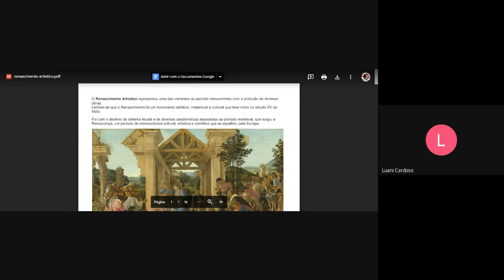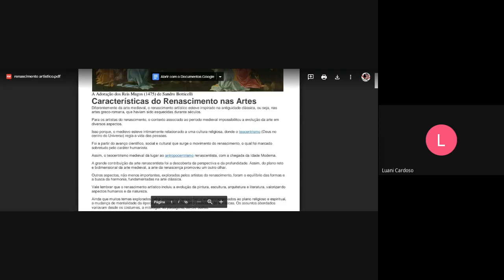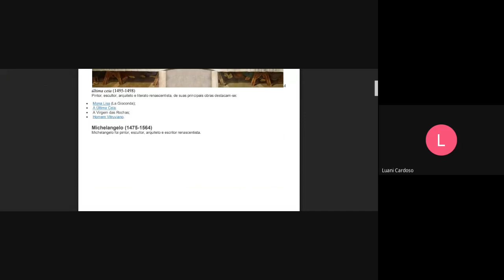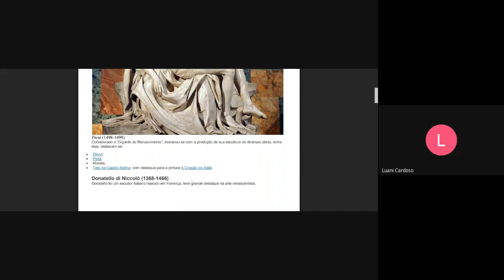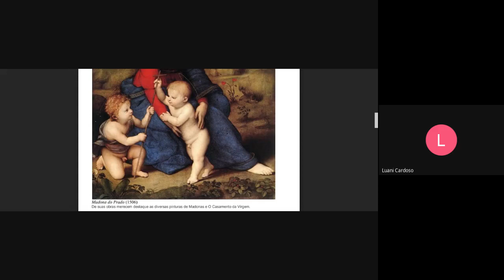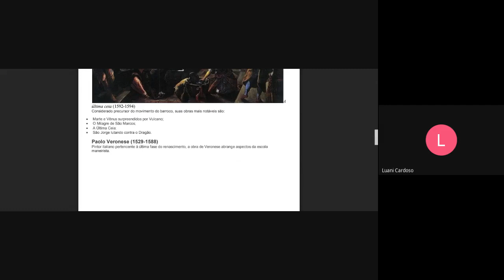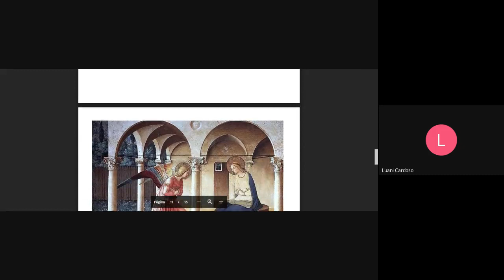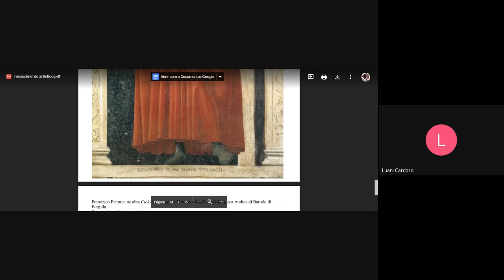Primeiro ano artes aula do dia 08/06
Colégio Ofenisia Freire Primeiro ano artes aula do dia 08/06